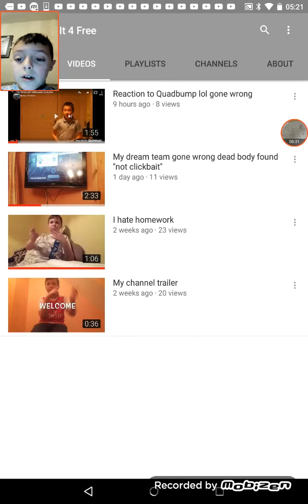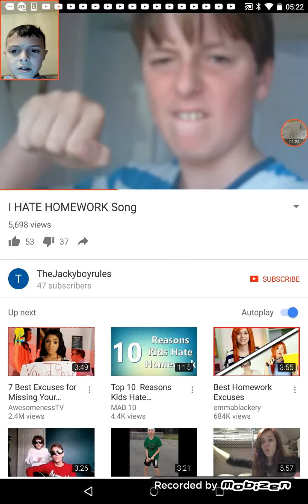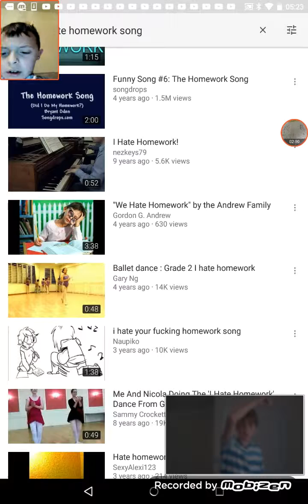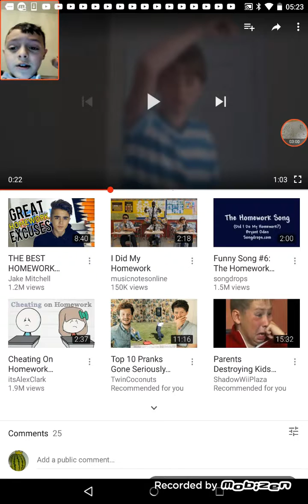I hate homework song (CRINGE WARNING)